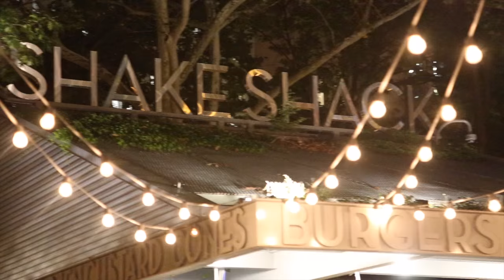We moved to New York City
This is a little bit of the story of David and I moving to New York City together! We are so grateful to be here. I thought I'd share a glimpse of what it felt like for us those first couple months. We arrived in October 2015 and signed the lease on our own apartment in December 2015. Total dream come true.